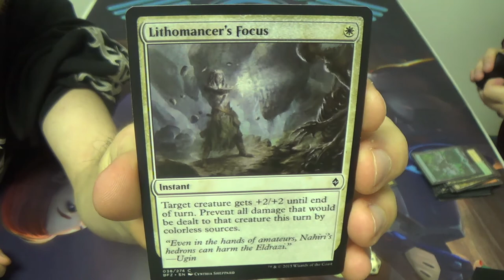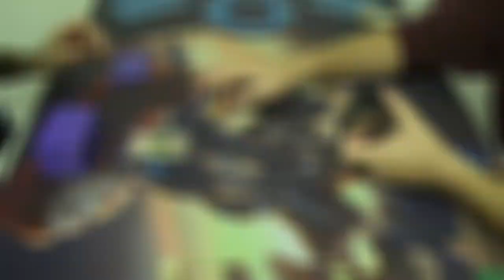Modern Magic — 5C Elementals vs. Naya Zoo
They say that the secret to beating an aggro deck with another aggro deck is to be bigger, but not too much bigger. Is my tribal midrange deck TOO big? Watch and see.

If you have any critiques of the deck, then please feel free to let me know.
Creatures (36)
4 Brighthearth Banneret
4 Flamekin Harbinger
1 Fulminator Mage
1 Horde of Notions
2 Incandescent Soulstoke
1 Liege of the Tangle
4 Mulldrifter
4 Shriekmaw
4 Smokebraider
3 Soul of the Harvest
4 Voice of Resurgence
4 Woodland Wanderer (Take THAT, Siege Rhino!)
Lands (24)
4 Ancient Ziggurat
1 Blood Crypt
4 Cavern of Souls
1 Grove of the Burnwillows (should probably be Steam Vents for Mulldrifter)
2 Mountain
4 Primal Beyond
4 Reflecting Pool
1 Sacred Foundry
1 Stomping Ground
2 Wooded Foothills (or any red fetchland, for that matter)
Sideboard (15) (I've had to sell some cards, so this is what I preferred to run…)
1 Cloudthresher
1 Deepfire Elemental
4 Ingot Chewer
2 Fulminator Mage
1 Offalsnout
1 Smog Elemental
1 Soul of the Harvest
1 Spitebellows
1 Stigma Lasher
1 Sulfur Elemental
1 Wispmare
(…And here's what I'm actually running…)
1 Aethersnipe
1 Deepfire Elemental
2 Ingot Chewer
1 Flame-Kin Zealot
1 Horde of Notions
1 Meadowboon
1 Nova Chaser
1 Smog Elemental
1 Soul of the Harvest
1 Spitebellows
1 Stigma Lasher
1 Sulfur Elemental
2 Wispmare